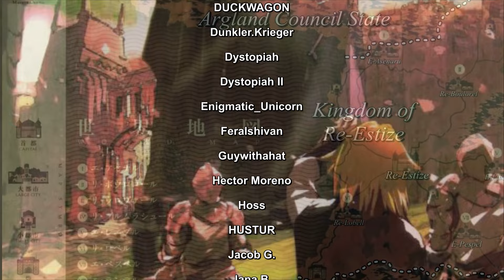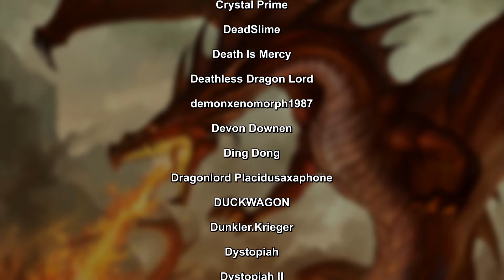Was liegt westlich von der Overlord Weltkarte?